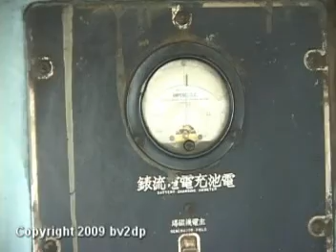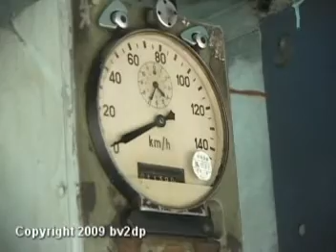台鐵 前鎮車場-高雄車站 路程景 Part 2